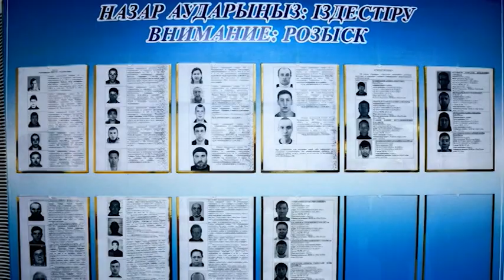Троих североказахстанских должников нашли в России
54-летнюю женщину, задолжавшую более двух миллионов тенге одному из банков, нашли полицейские. Крупную сумму горожанка взяла 7 лет назад.